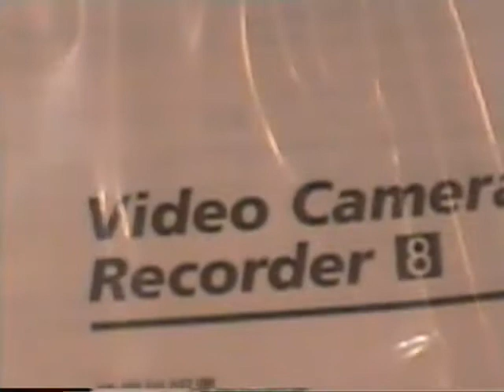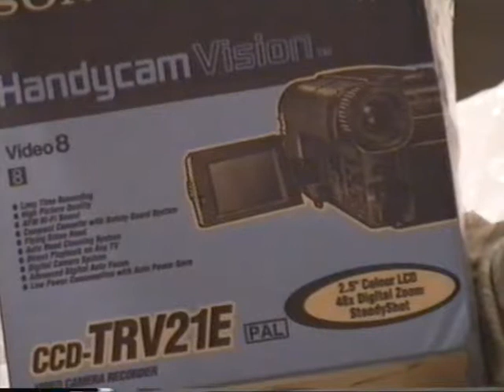2 2 1997